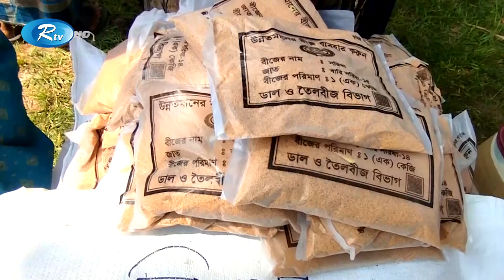ঝিনাইদহে ১৬ হাজার কৃষকের মাঝে সার ও বীজ বিতরণ শুরু | Jhenaidah | Rtv News